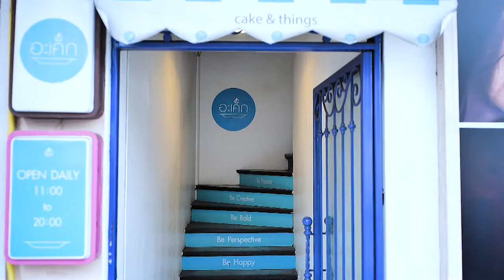'อ.ยิ่งศักดิ์-ครอบครัว' พาชิมร้านเด็ด และทำเมนูขนมหวานแสนอร่อย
สายหวานห้ามพลาด! 'อ.ยิ่งศักดิ์และครอบครัว' พาชิมร้านเด็ด และทำเมนูขนมหวานแสนอร่อย ติดตามได้ในรายการ อดเปรี้ยวกินหวาน วันพฤหัสบดีที่ 12 กันยายน 2562 เวลา 16.30 น. ทางช่อง Workpoint หมายเลข 23 นะคระ 🥰

▲Line @yingsakfood